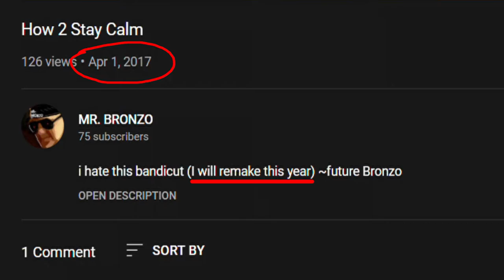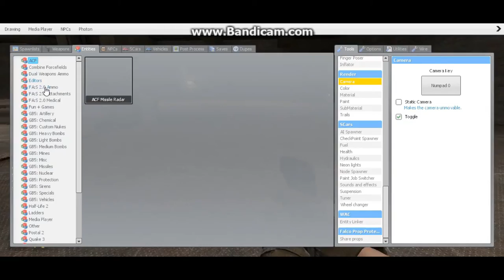Please Remain Calm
The biggest joke is forgetting to fix the video for 5 years